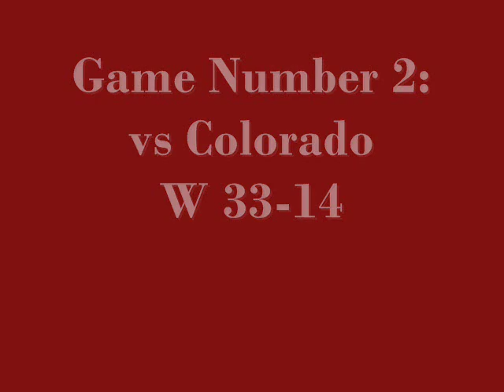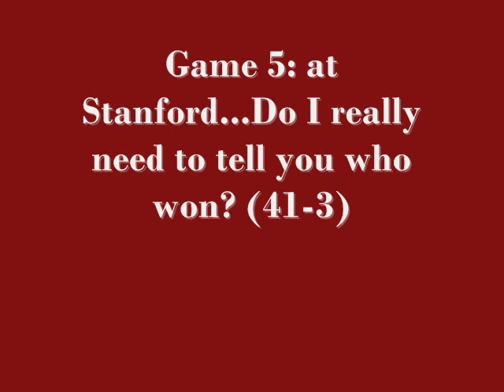Arizona State Football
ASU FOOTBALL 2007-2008